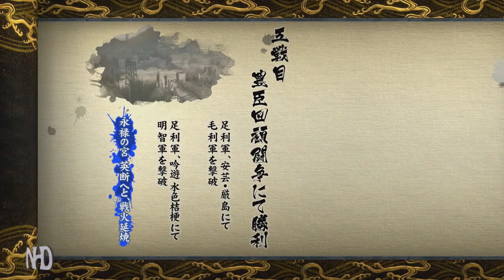Let's Play Sengoku Basara 4 Sumeragi (Kanbei Kuroda - pt6) Stage: Eiroku Palace: Resolution